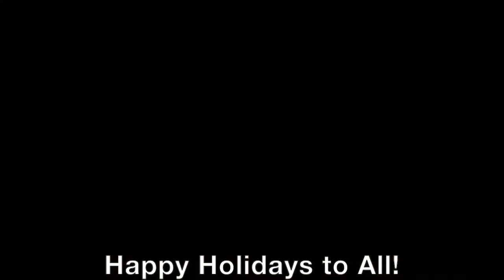2017 Holiday Greetings from Music Director Rossen Milanov